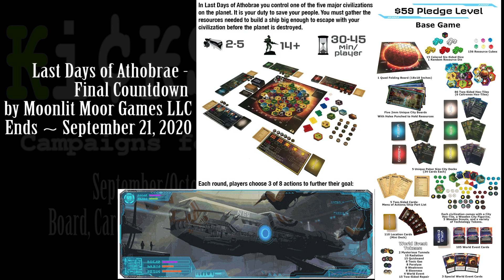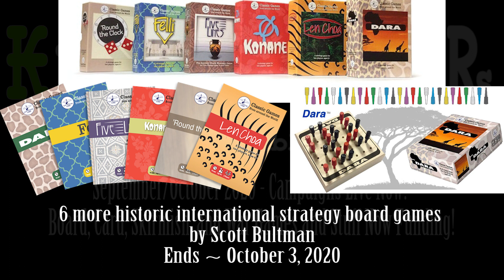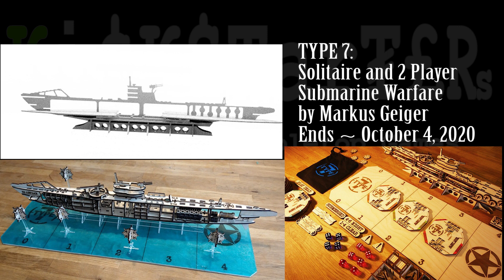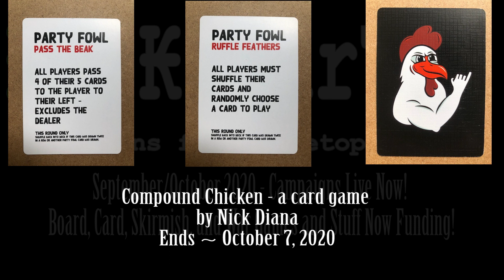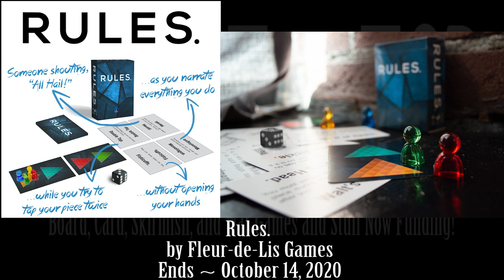Kickstarter - September/October 2020 - Board, Card, War, Skirmish games and stuff live now!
0:00 Start

1:56 The North: Provenance

3:23 Last Days of Athobrae - Final Countdown

4:53 Blitz: Speed War

6:19 Assault on the Marmot King - Flip&Write Game

7:37 Monsters on Board

9:05 Arcana Magica

10:21 Feudal Endeavor (Kickstarter Exclusive

11:05 The Reckoners: Steelslayer

12:35 6 more historic international strategy board games

13:28 Titwhiskers

14:51 TYPE 7: Solitaire and 2 Player Submarine Warfare

15:55 Asunder Board Game

17:00 Compound Chicken - a card game

18:02 Rus'

19:10 SSO: The Rage of Montalbano

20:33 Outsmarted - The Revolutionary TV Quiz Show Board Game!

21:58 Rules.

23:09 Dreidel Revolution

24:28 Hike It! Smoky Mountain Edition